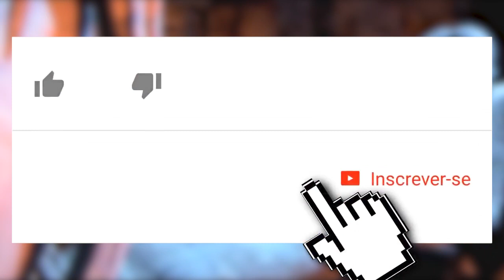MORTAL KOMBAT: OS 5 PIORES FATALITIES DO MK X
Vocês pediram tanto e está no ar a nossa lista com os piores fatalities de Mortal Kombat X, meus amigos. Por mais que tenha melhorado o game graficamente, esse update realça as coisas zoadas também.